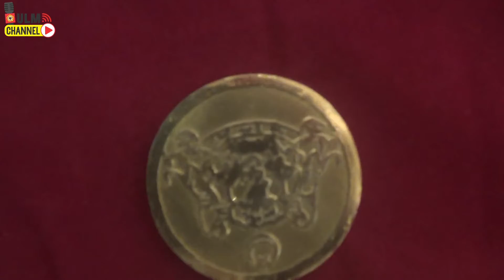REKTOR ULM DIANUGERAHI DATUK CENDIKIA HIKMADIRAJA UTAMA | KABAR ULM